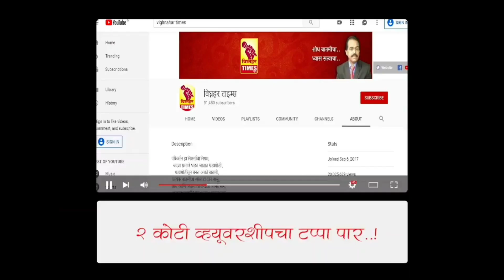आणे पठारावरील पाण्याचा प्रश्न कायम स्वरुपी सोडविणार l आशाताई बुचके यांची ग्वाही l